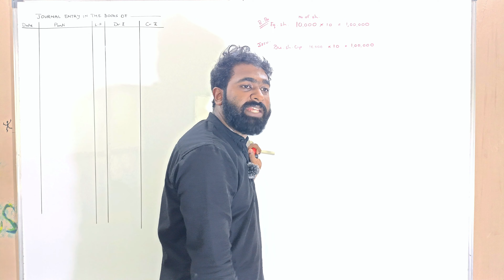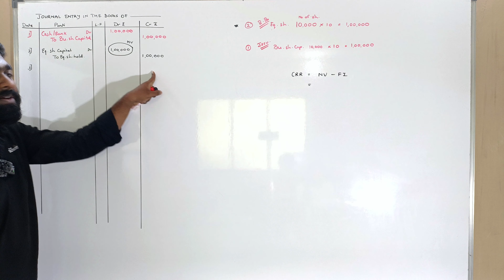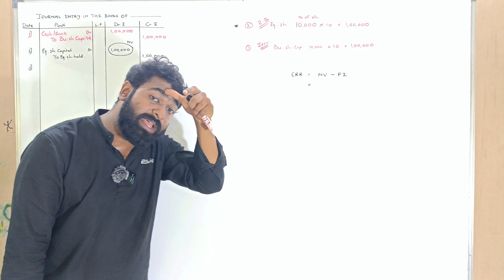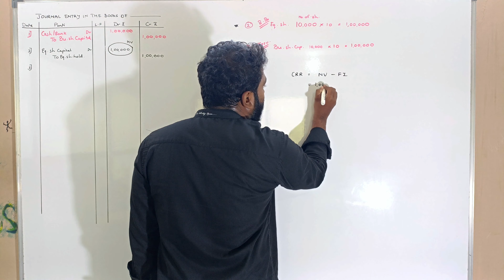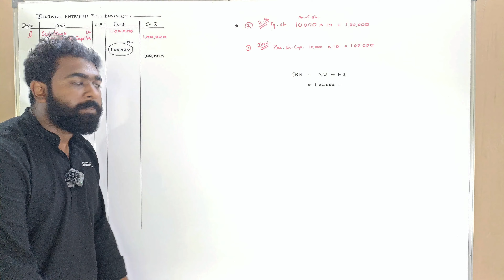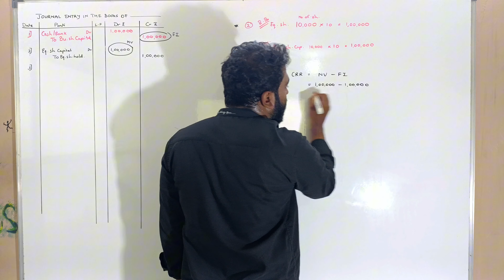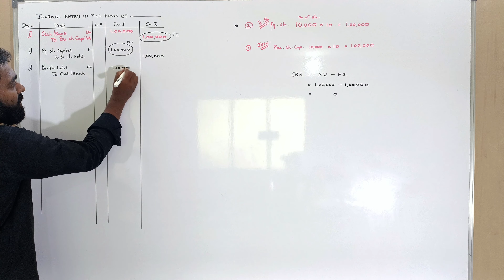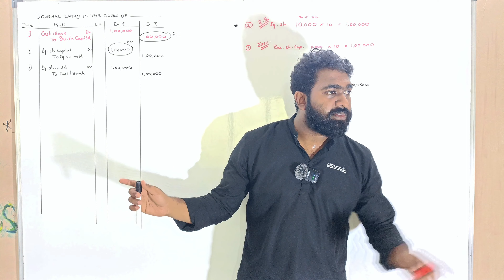#1 Buy Back Of Shares | TyBcom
Lecture 1 : Buy Back of Shares TyBcom

Share buyback, also known as share repurchase, is when a company purchases its own outstanding shares from the open market. This process reduces the number of shares outstanding, effectively consolidating ownership and increasing the ownership stake of each shareholder. Here are some advantages and disadvantages of share buybacks:

Advantages:
1. Boost Share Price: By reducing the number of shares outstanding, a buyback can increase earnings per share (EPS) and often leads to an increase in the company's stock price.
2. Tax-Efficient: Compared to issuing dividends, buybacks can be more tax-efficient for shareholders, especially for those in higher tax brackets.
3. Capital Allocation: It can be a way for companies to efficiently deploy excess cash when they believe their shares are undervalued.
4. Flexible: Unlike dividends, which are typically expected to be paid regularly, buybacks can be more flexible and opportunistic, allowing companies to buy shares when they believe it's the right time.

Disadvantages:
1. Misuse of Funds: Companies might use buybacks to artificially inflate stock prices, benefiting insiders and large shareholders more than smaller shareholders.
2. Opportunity Cost: The funds used for buybacks could be invested in growth opportunities or used for research and development.
3. Market Timing Risk: If a company buys back shares when they are overvalued, it could end up destroying shareholder value in the long run.
4. Impact on Financial Ratios: Buybacks can distort financial ratios such as earnings per share, return on equity, and debt-to-equity ratio, which could mislead investors.

In conclusion, share buybacks can be a useful tool for companies to manage their capital structure and return value to shareholders, but they should be executed judiciously and with consideration for the long-term interests of the company and its shareholders.